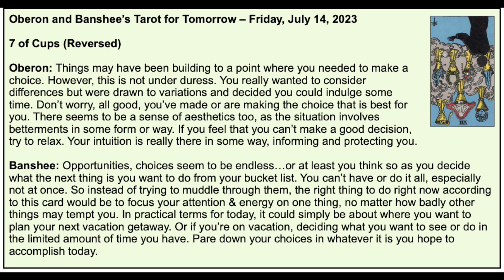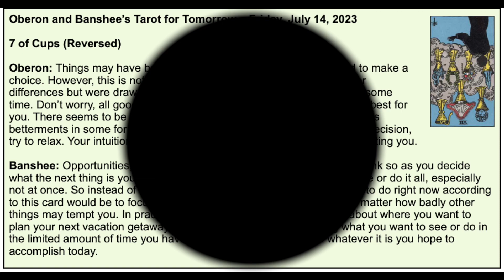TFT: Tarot for Today - Thursday, July 14, 2023 FREE READING*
Happy Friday! From what to wear to how to style your hair or bigger issues like what career or part of the world you want to settle down in, You have choices to make…it’s time to make one. Here’s the Tarot for Tomorrow, Friday, July 14, 2023.